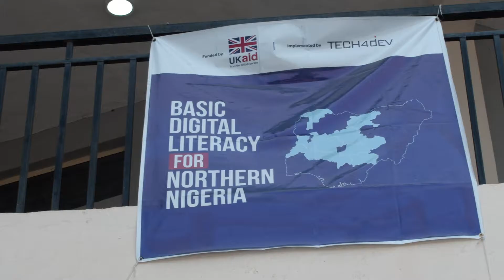Basic Digital Literacy for Northern Nigeria Testimonial Video (Kwara)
The Basic Digital Literacy (BDL) for Rural Clusters in Northern Nigeria is a project funded by the UK Foreign, Commonwealth & Development Office (FCDO) designed to empower 1,000 vulnerable groups (Women and girls, PWDs and other vulnerable groups) with basic digital literacy across 10 states in Northern Nigeria.

Through this partnership and collaboration with stakeholders in the following 10 states; Kaduna, Kwara, Kogi, Benue, Jigawa, Plateau, Nasarawa, Niger, Zamfara and Sokoto, we have successfully empowered 1,300+ people, including women, girls, Persons with Disabilities (PWDs) & vulnerable groups with basic digital literacy.

We had 116 beneficiaries from Kwara State. In this video, some of the beneficiaries talk about how they learned about the program, their expectations for the program, and how many of those expectations were met.